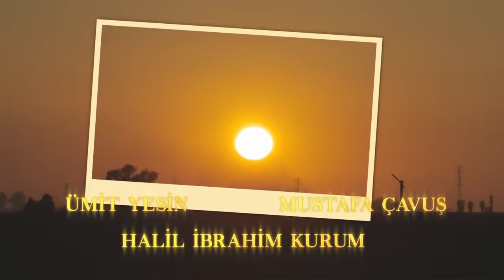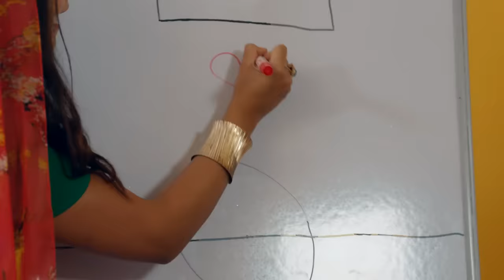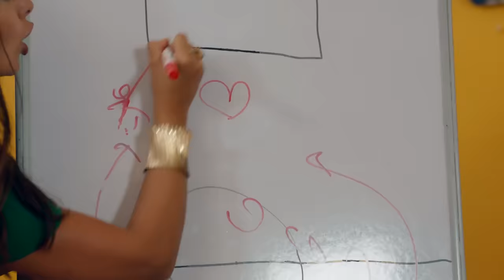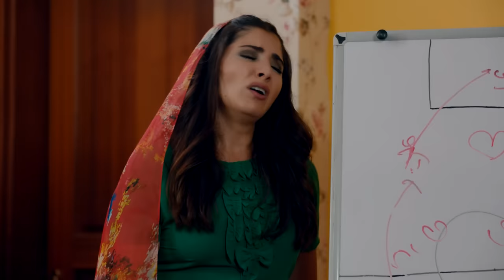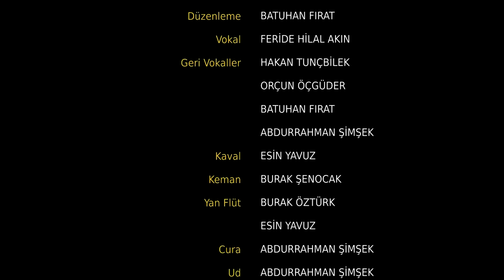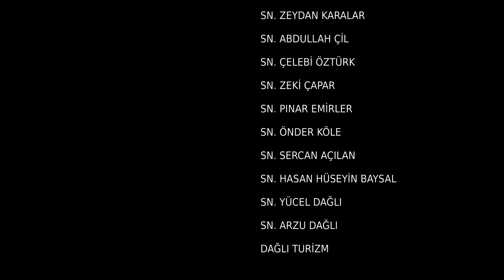Yeni Gelin 57. Bölüm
Yapım: Süreç Film
Yönetmen: Ersoy Güler
Senaryo:  Ersoy Güler

Oyuncu Kadrosu:
Bella: Jessica May
Hazar: Tolga Mendi
Asiye: Yonca Şahinbaş
Kalender: Mustafa Avkıran
Kağan: Dağhan Külegeç
Möhteber: Sema Keçik